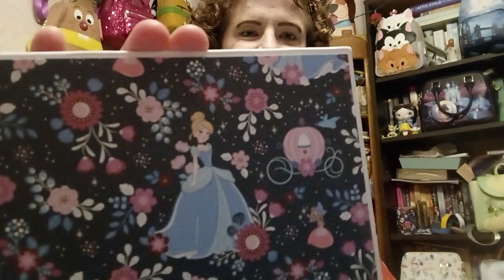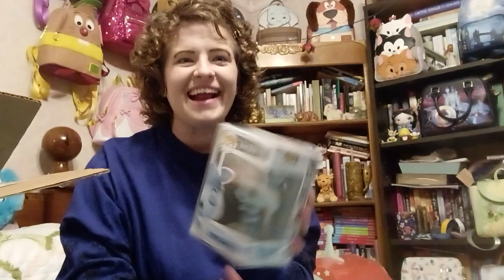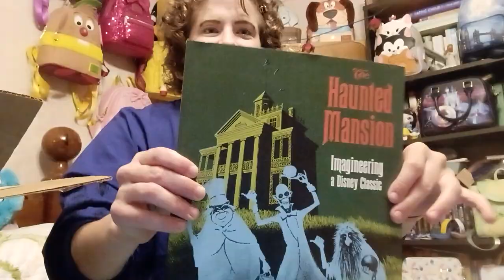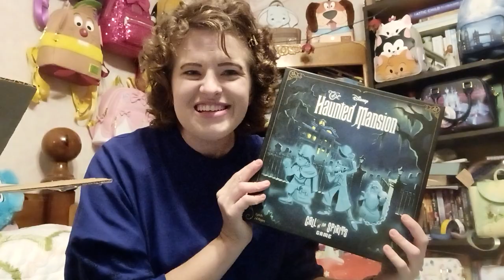31 Days of Disween Box Swap: Day 2